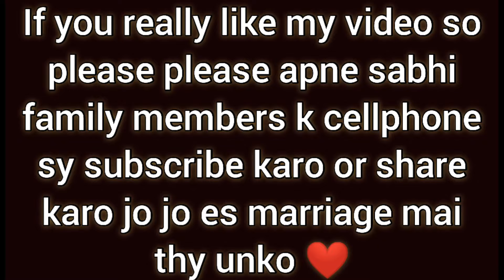haldi ek old version wala makeup | mehndi and haldi ceremony | himachal wala wedding | part -2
if you like this video please do not forget to like & share this video and also if you have not Subscribe this channel yet, please do Subscribe & press the notification bell icon for updates...
Credit👇👇
◆Background music taken from: Video guru music stuff
◆My video editer: Video guru editor
◆Thumbnail: picsart
◆My phone - LG g8x thinq Take a look at this LG G8X (Black, 128 GB) on Flipkart
◆Tripod - Realme selfie stick tripod with Bluetooth
◆Tripod stand
◆Airdopes - Boat airdopes 441
Thankyou for watching this video guys